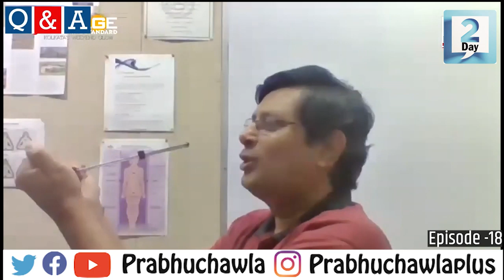Stay healthy during the lockdown with spiritual trainer Nikate Khaitan and chef Ritu Dalmia